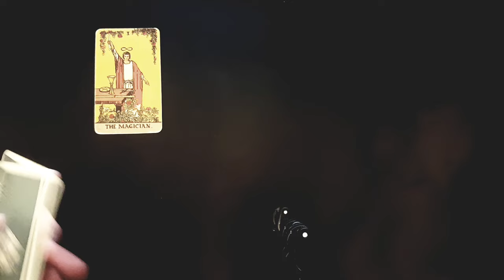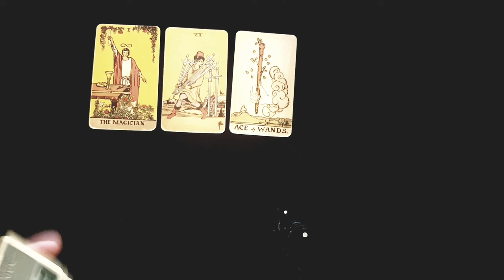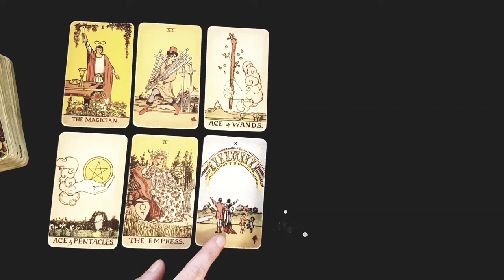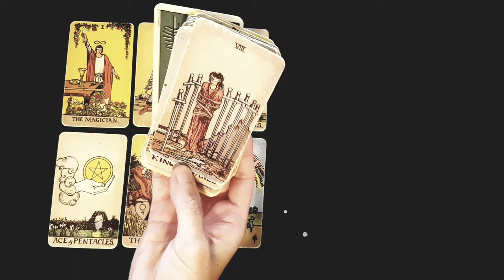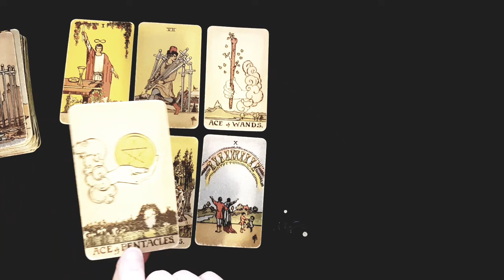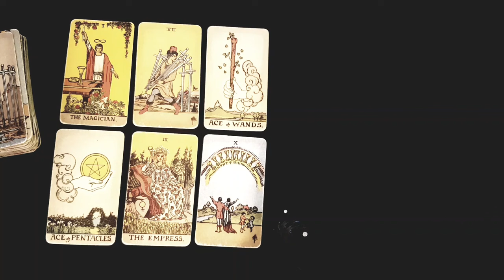AQUARIUS 💔 AN EMOTIONAL MESSAGE FROM THE ONE WHO BROKE YOUR HEART.... 💔🥺JANUARY 22ND - 28TH TAROT